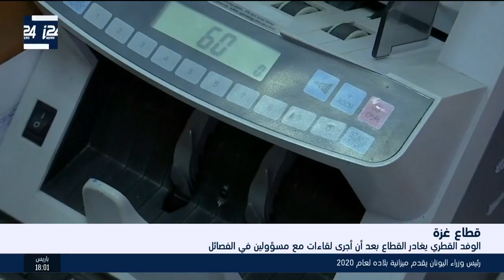الوفد القطري يغادر غزة بعد أن أجرى لقاءات مع مسؤولين في الفصائل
نشرة اخبار السابعة 21.7.19